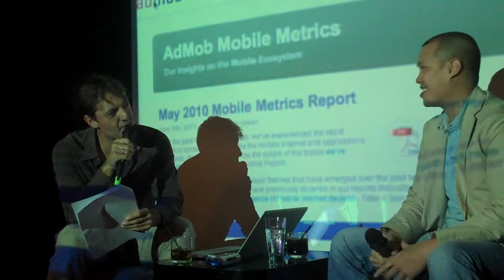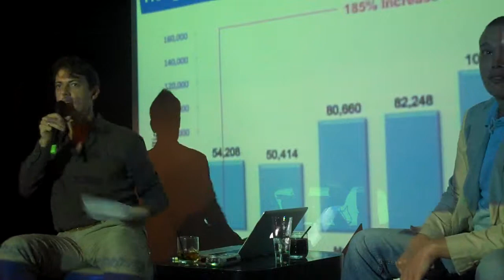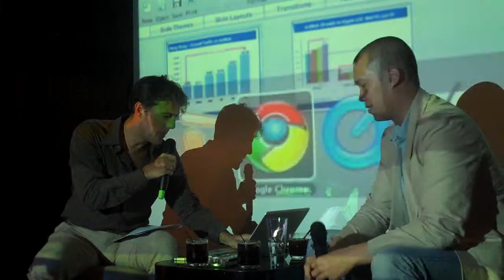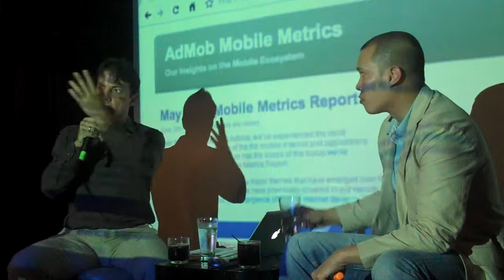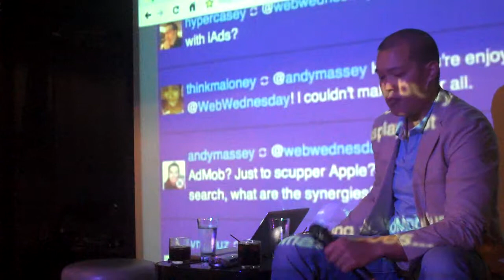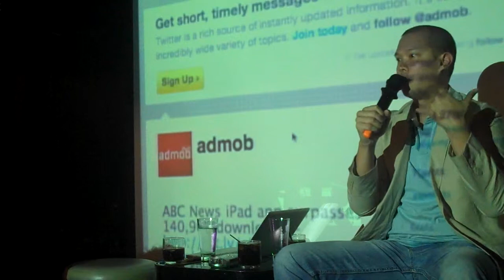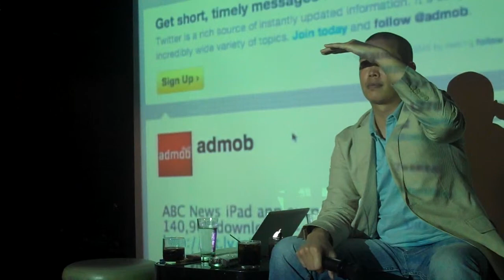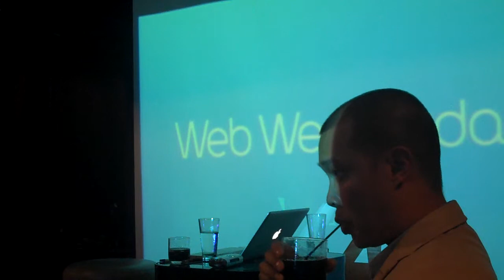Admob at Web Wednesday Hong Kong (V38)